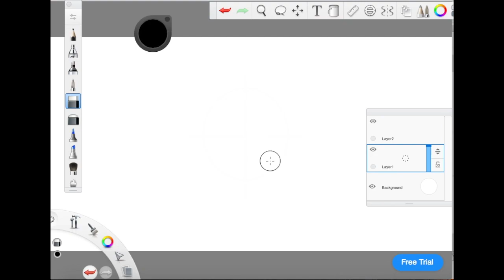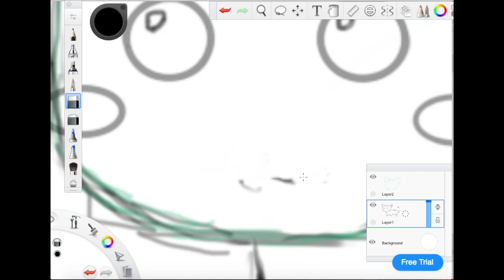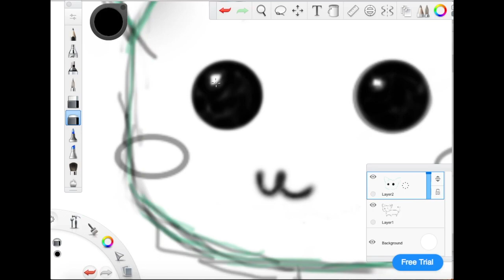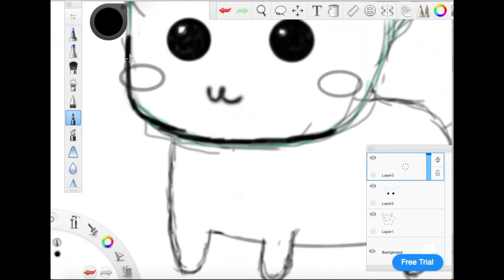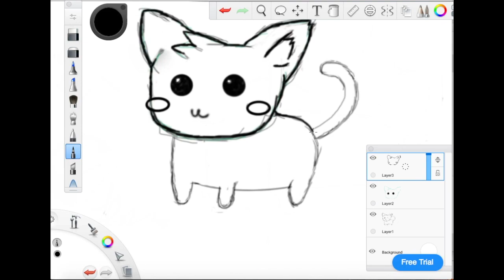Speed drawing- Testing drawing app for future thumbnails